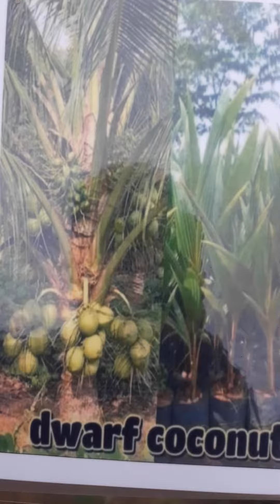Vietnam Dwarf Variety Cocunut plants available here (8787389259)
Vietnam Dwarf Variety Cocunut plants
after 3 Years Starting fruits...